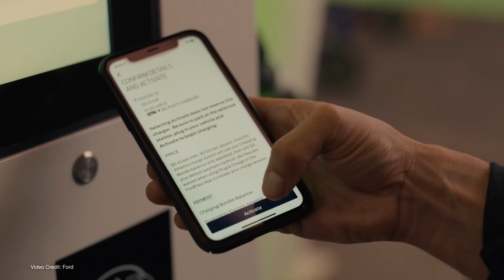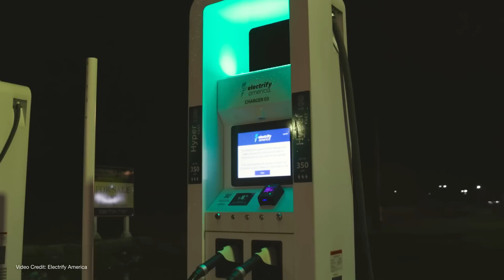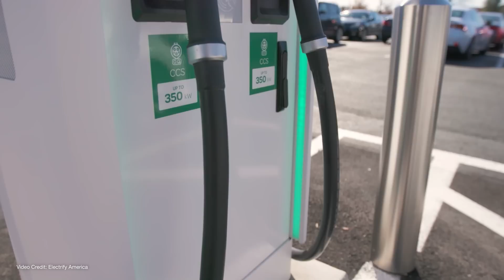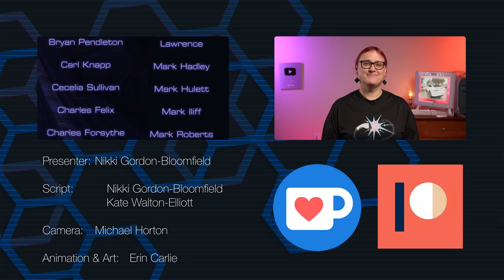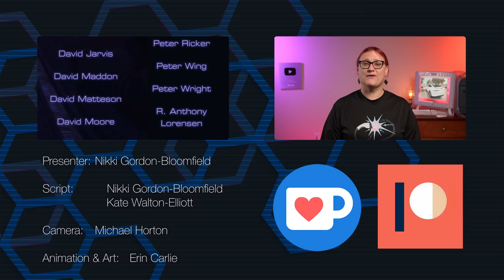EV Fast Charging Is BROKEN - And NACS Won't Fix Everything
It's now been nearly two months since the first mainstream automakers announced their intent to make a switch in North America from CCS Type 1 to NACS - North American Charging Standard (Tesla Supercharger Plug).

In the time since, we've discussed what we know about the change, and what will need to happen for a successful transition to NACS.

Today? We're going to explain why NACS won't fix everything that's wrong with fast charging today.

00:00 - Introduction
02:06 - CCS Type 1 is unweildy - NACS is less so
03:14 - ...but NACS cables will need to get longer
04:08 - Fast Charging is Unreliable...
05:22 - Parts Reliability and availability
06:11 - Poor Vs Better Management
06:58 - Remote Diagnostics currently suck
08:59 - Locations of charging stations aren't good
10:48 - Many fast charging sites have poor accessiblity
11:47 - Equity of charging is poor
14:08 - Education about how to use EV fast charging is poor
15:42 - End free charging!
16:26 - We don't have the luxury of having just one charging provider
18:15 - Thanks, and Goodbye!
20:05 - Classic Mac Segment

Script: Nikki Gordon-Bloomfield, Kate Walton-Elliott
Presenter: Nikki Gordon-Bloomfield
Editor, Colorist: Michael Horton
Art and Animation: Erin Carlie
Producer: Nikki Gordon-Bloomfield